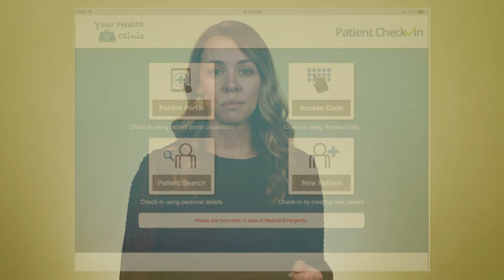Cognitive Walkthroughs Help Assess Interface Learnability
A cognitive walkthrough is a task-based usability-inspection technique used to evaluate the learnability of a system from the perspective of a new user.